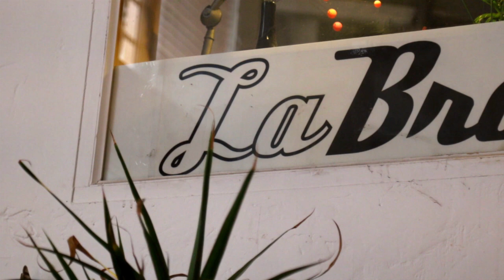ACTUALIDAD - Entrevista a Nacho Guerreros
Nacho Guerreros nos recibe con una sonrisa y, la alegría que le caracteriza, en ‘La Brocanterie’, una acogedora tienda de antigüedades del centro de Madrid. Entre luces de quirófano convertidas en modernas lámparas y máscaras de esgrima como adorno decorativo sobre un antiguo diván rompemos el hielo con chascarrillos y bromas. Sin embargo, en seguida nos ponemos serios para hablar de su libro, ‘Yo también sufrí bullying’, que ha escrito junto a su amiga Sara Brun: “Todo el camino que hemos hecho hasta llegar al libro ha sido estupendo, hemos conocido a gente genial que se nos ha desnudado y nos ha contado su caso”, nos cuenta Guerreros.